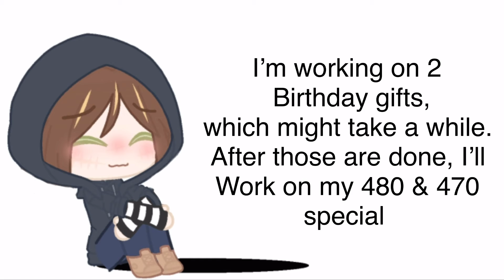Thank you so much ♡♡♡♡